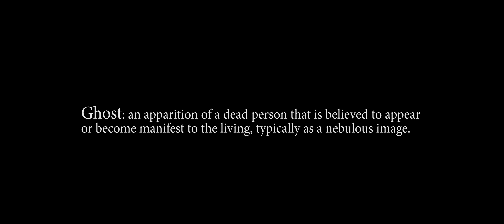ENTITIES. 2018 -short film shot on Panasonic Lumix G7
A ghost story... entities from the past...
(shot on Lumix G7 and 7,5 mm 7 artisans lens)
4K video